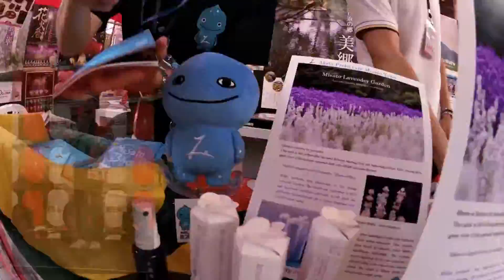akita2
การท่องเที่ยวจังหวัดอาคิตะ ประเทศญี่ปุ่น จัดงาน “อาคิตะ เฟสติวัล” ชวนคนไทยร่วมสัมผัสมนต์เสน่ห์ของแหล่งท่องเที่ยวในสไตล์ ‘Japanese Unseen’ ท่ามกลางการจำลองบรรยากาศความงดงามของสถานที่ท่องเที่ยวทางธรรมชาติ การแสดงศิลปวัฒนธรรม อาหาร และบอกเล่าวิถีชีวิตของชาวท้องถิ่นอันเป็นเอกลักษณ์ พร้อมกับมีพิธีแต่งตั้ง “อู๋ - ธนากร โปษยานนท์” นักแสดงชื่อดังของเมืองไทยเป็นทูตการท่องเที่ยวประจำจังหวัดอาคิตะคนแรกของประเทศไทย อย่างเป็นทางการ